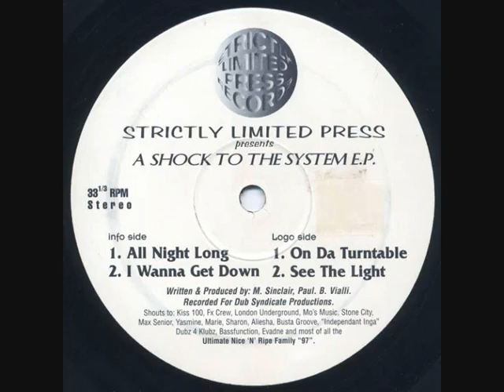strictly limited press I Wanna Get Down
Dub Syndicate Productions - I Wanna Get Down
produced by paul benjamin,maxim sinclair,jeremy sylvester